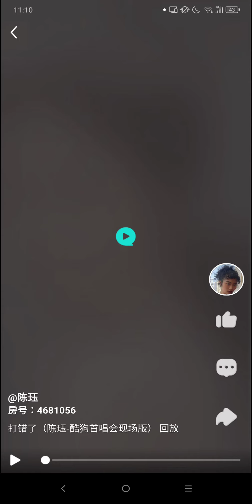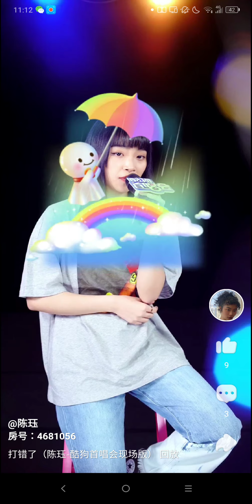打错了cover - 陈珏 Jue Chen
This screen recording version is uploaded for international fan of Jue Chen who do not have access to the song due to regional restriction and is intended for entertainment purpose only.
Commercial Use is strictly forbidden.
Credit to Kugou